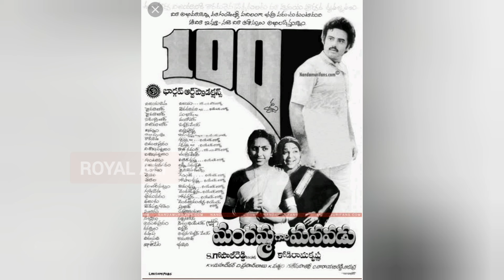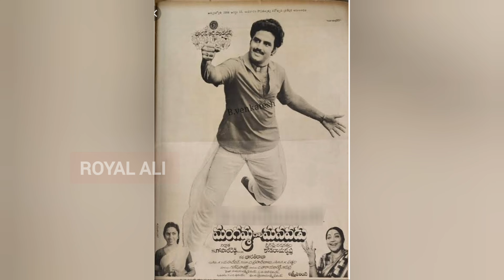Nbk||balayya movie mangamma gaari manava du 100days centers||royal ali tv